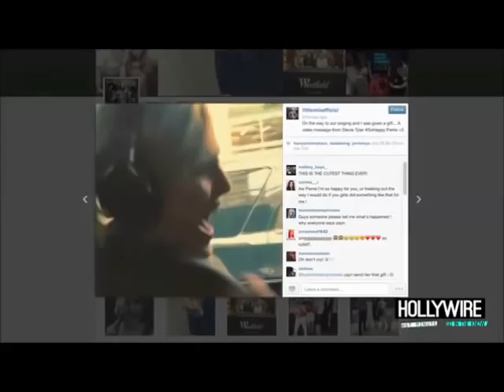i know you care || zerrie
hi this is my second video and i really hope you enjoy it, if you want more videos please subscripe or follow me on @haylormerda .